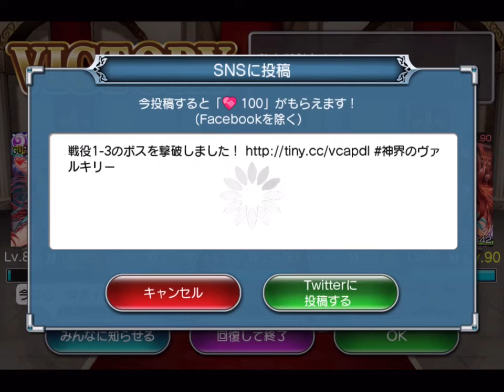神界のヴァルキリー Valkyrie Crusade No.0454 2016.01.29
バレンタインプリンセス & バレンタイン特設会場 No.02
Area 1-3~4

今回は平均的なイベントMapで安心しました。

Computer : Apple Mac mini
Mobile Device : Apple iPad Air
Application : QuickTime ( Full Size → Encode 720p )